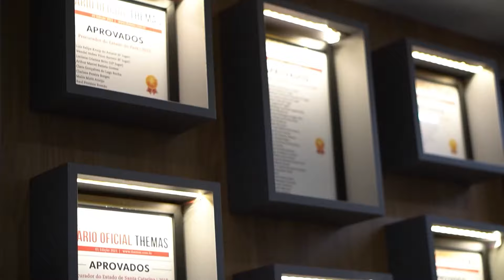[ APROVADOS ] Como pensa e age Laís Nunes, aluna que GABARITOU UMA PROVA DISCURSIVA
Segundo episódio da 2ª Temporada da série APROVADOS, o relato de uma das nossas alunas, a Laís Nunes, sobre a  sua trajetória até a APROVAÇÃO e como fez para GABARITAR UMA PROVA DISCURSIVA. Venha fazer parte você também desse time de APROVADOS!

- Confira também o nossos cursos completos para você e do tamanho do seu tempo

Estude com o material mais completo do mercado para os concursos de Magistraturas, Defensorias, Ministério Público e Procuradorias, com cursos e materiais do tamanho do seu tempo. Aqui a gente te acompanha em todas as fases, com uma didática que realmente funciona.

Conteúdo de Verdade!